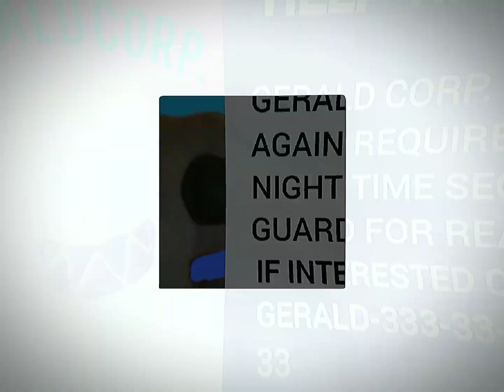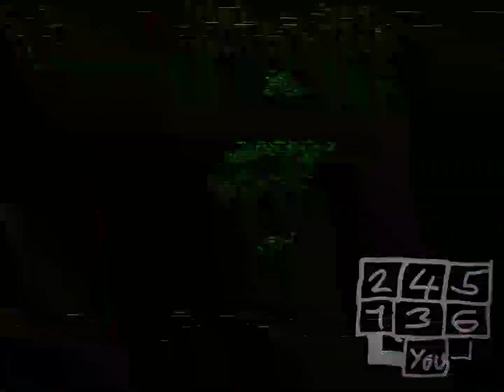FRIDAY NIGHTS AT GERALDS: Halloween Edition - Gerald Plush [Prima]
Gerald Corp. cannot be found liable for anything that happens whilst on the job.
Such as:
•Death
and that's pretty much everything.